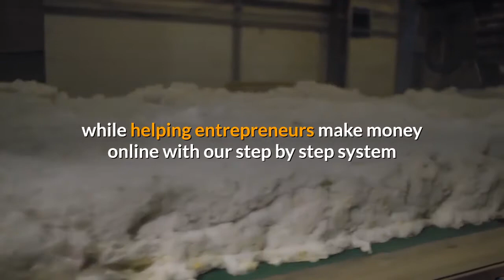how to start a digital marketing agency with no experience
Digital Marketing Agency. You can start it with no experience or money using Builderall Business Pro Software Through Funnel Flow. Using Freely Done For You Services, Training, Tools and Resources you can setup your first client today and get paid $100 or more to do it.  It gives you superpowers as a non tech savvy business owner to scale quickly.
If you are planning on building an online marketing agency that is dedicated towards all different types of marketing, we have something for those people too. Builderall is the first marketing software platform that allows you to do everything, without any need for design, development or programming skills. This Software-as-a-Service tool provides the tools needed to help build a digital marketing agency from the ground up – quickly and easily.
How do i start a digital agency with no experience? Having zero experience in business can make you more or less prone to mistakes like the typical mistake most inexperienced people usually make and that's to pick a niche or choose the wrong location. So this video is a complete guide on how to pick the right location, pick the right niche or service you want to offer.
Welcome to one of the most exciting video series that I've ever done. I'm going to tell you right now - this series is not for everyone. If you are comfortable with online marketing and have a handful of clients, there's probably not a lot you're going to learn in this video. This series is for those who don't know where to even begin. Maybe you are just starting out. Maybe you have zero experience.